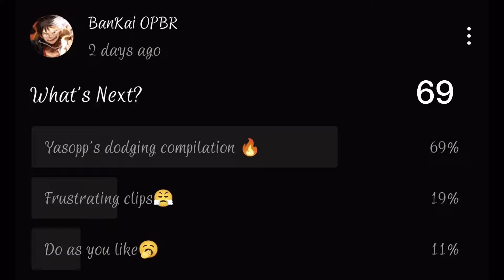Yasopp Wins The Poll😤